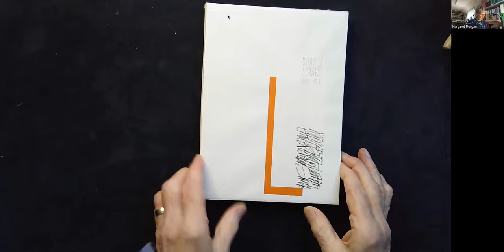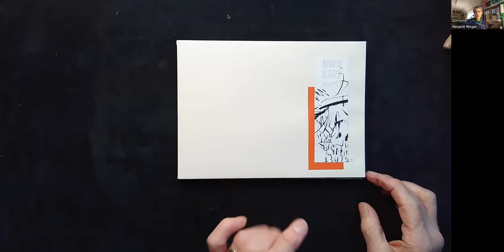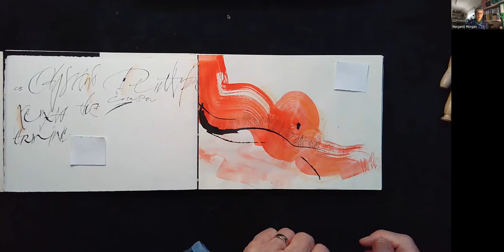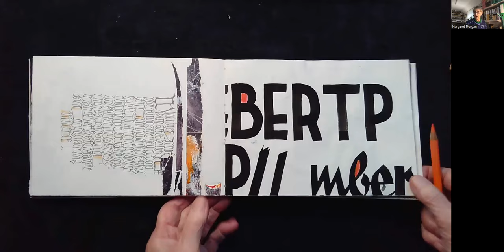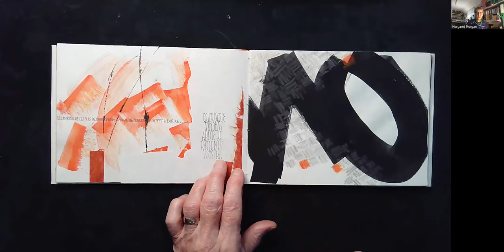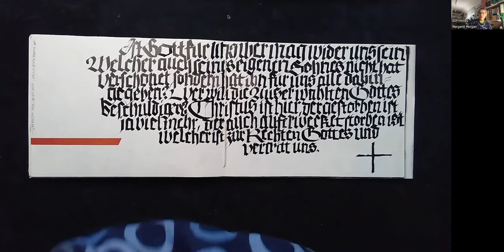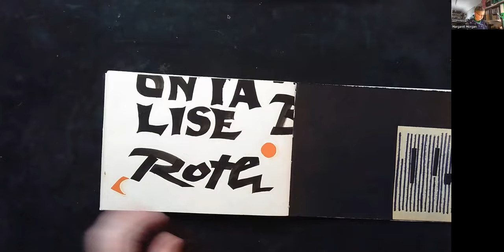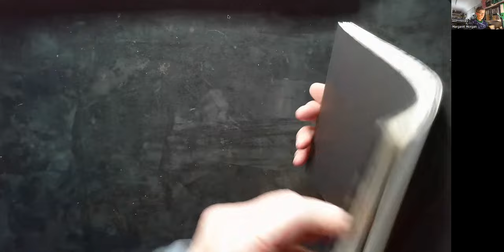Margaret Morgan: “The Book of Scraps”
“The Book of Scraps—or how to use your ingenuity to fill boring blank pages, then one thing leads to another…”

Are your flat files bulging with oversized sheets of practice paper from the thousands of workshops you’ve taken over the years? Are your shoeboxes stuffed with aborted sketches you resolved to return to one day when you “got good”? Are your notebooks filled with page after page of experimental and quirky lettering you thought had great potential but allowed to gather cobwebs because you were stymied as to how to go further with them?

If that is you, and probably just about all of us, then escape the doldrums of a muggy August afternoon and refresh yourself by attending Magical Margaret Morgan’s eye-opening presentation of working with letters you once thought had given up the ghost. Using many visuals and pithy commentary, Margaret will demonstrate how she resurrected letters left for dead and transformed them into creative pieces of art, sometimes whimsical, sometimes ambiguous, but always visually intriguing.

Margaret’s journey into the unknown began as a writing/bookbinding exercise using both blank pages, pages of diverse color schemes, and bits of scrap paper to fill in some gaps and make the pages more visually compelling.

Do join us for a dazzling show and discussion that is bound to get you back to those papers long left fallow in an attic.

ABOUT MARGARET MORGAN

Margaret Morgan has had a long and illustrious career in graphic design, typography, print and calligraphy. She has taught within the UK and overseas since 2002, has published four books on various aspects of lettering and illumination, most notably the splendid Bible of Illuminated Letters (which belongs in everyone’s library.)